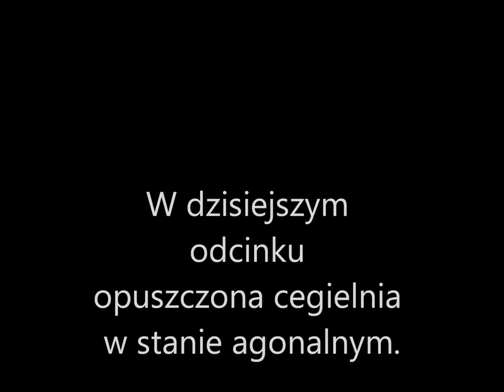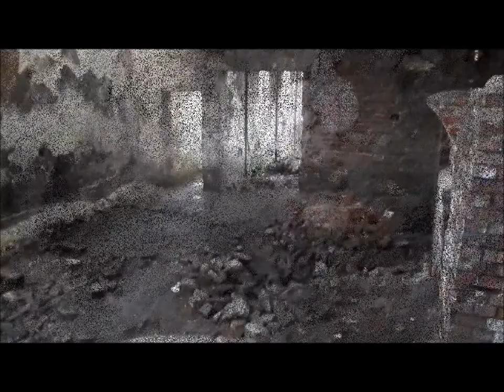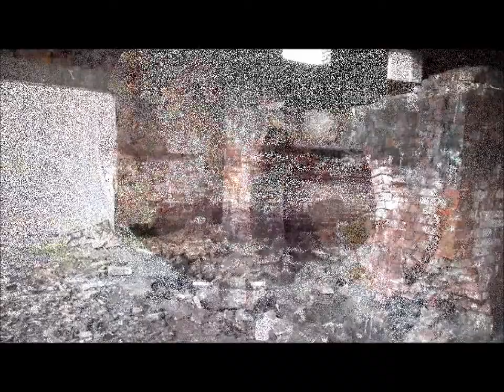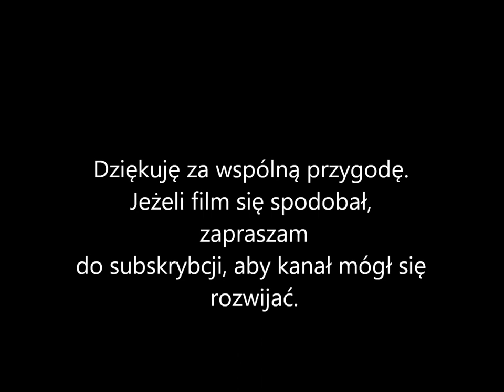Urbex Mielec - Opuszczona cegielnia Skopanie